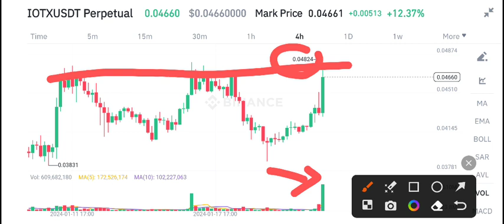IoTex News Today! IoTex IOTX Price Prediction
Queries Solved:
1.  today target
2.  price today
3.  price prediction
4.  token today target